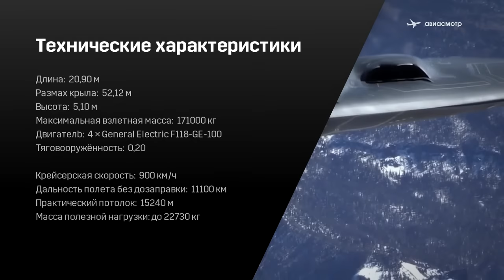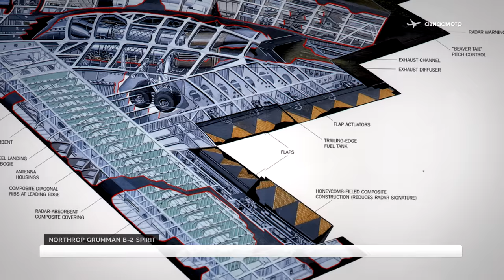Northrop B-2 Spirit. Самый дорогой самолёт в истории